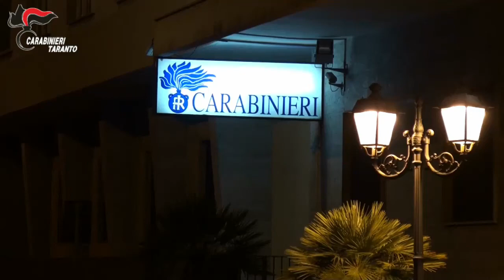Carabinieri: operazione "caffè amaro", 6 persone arrestate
I Carabinieri della Compagnia di Taranto arrestano 6 persone per usura continuata, truffa aggravata ai danni dello stato e abusivo esercizio dell’attività finanziaria

Alle prime ore del mattino di oggi, i Carabinieri dell’Aliquota Operativa del N.O.R.M. della Compagnia di Taranto, coadiuvati nella fase esecutiva da militari del Comando Provinciale di Taranto, con il supporto di un elicottero del 6° Elinucleo Carabinieri di Bari Palese e di personale dell’11° Reggimento Puglia, hanno dato esecuzione, nel capoluogo jonico, a 6 provvedimenti cautelari (5 in carcere e 1 agli arresti domiciliari), emessi dal GIP del Tribunale di Taranto, dr.ssa Vilma Gilli, su richiesta del Sost. Procuratore della Repubblica presso il medesimo Tribunale, dr.ssa Giovanna Cannarile, nei confronti di altrettanti soggetti, ritenuti responsabili, a vario titolo, di usura continuata ed in concorso e abusiva attività finanziaria in danno di privati e liberi professionisti di Taranto e truffa aggravata ai danni dello stato.

Le indagini, avviate nell’ottobre 2016 dai Carabinieri dell’Aliquota Operativa della Compagnia di Taranto e coordinate dalla locale Procura, hanno fatto luce su una vasta, perdurante e consistente attività di usura e abusiva attività finanziaria, promossa da soggetti originari e residenti nel capoluogo ionico (alcuni dei quali con precedenti penali anche per reati similari e specifici). Gli arrestati sono:

1. D’Alconzo Franco, cl. 1957, pensionato, con precedente penale specifico;
2. Guarino Angelo, cl. 1965, coniugato, commerciante di prodotti ittici, con precedenti di polizia;
3. Pavese Angelo, cl. 1952, impiegato, incensurato;
4. Vasco Leonardo, cl. 1953, pensionato, incensurato;
5. Zonile Salvatore, cl. 1969, imbianchino, con precedenti di polizia;
6. D’Alconzo Giuseppe, cl. 1983, titolare di agenzia funebre, incensurato.

L’attività investigativa conclusa con l’odierna operazione, è stata avviata dall’Aliquota Operativa della Compagnia Carabinieri di Taranto a seguito di una denuncia sporta da un libero professionista vessato da ripetute e costanti richieste di somme ingenti di denaro avanzate dai soggetti dai quali aveva ottenuto prestiti per poter far fronte alle precarie condizioni economiche in cui si trovava, anche a causa della crisi del comparto nel quale lavorava; ciò ha consentito di far emergere un’attività di usura da parte degli indagati i quali, spesso interagendo tra loro, anche al fine di favorire le reciproche condotte illecite, hanno concesso prestiti a tassi illegali, non solo alla prima vittima, ma anche ad altri soggetti (dieci in tutto), fra cui commercianti e pensionati, che versavano per vari motivi, fra tutti la perdurante crisi economica, in condizioni di bisogno.

Le rapide indagini, declinatesi nell’escussione di vittime, testimoni e persone informate sui fatti, in intercettazioni telefoniche, acquisizione di tabulati ed attività dirette di polizia giudiziaria, quali servizi di osservazione, controllo e pedinamento, hanno consentito ai militari di documentare le dinamiche criminali, focalizzando numerosi e reiterati episodi di usura commessi in danno di diversi individui con l’aggravante di aver posto in essere tali condotte nei confronti di soggetti che svolgono attività imprenditoriale ed in stato di bisogno.

Le indagini hanno fatto emergere un’attività particolarmente lucrosa, in ordine ai tassi di interesse praticati ed alla durata dei rapporti di prestito, gestita in modo fluido e diffuso con una puntualità nella riscossione sintomatica dell’abitualità della condotta. Addirittura si è registrata una risoluzione del prestito (con riguardo a Franco D’ALCONZO) tramite relativo saldo mediante riscossione di due assegni bancari, trattenuti a garanzia.